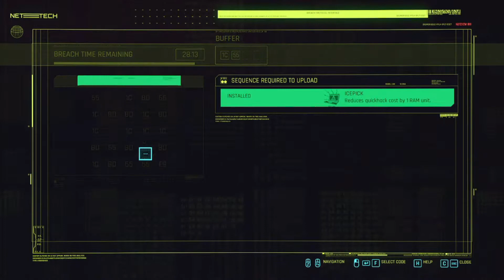CYBERPUNK PART 2|| GAMEPLAY WALKTHROUGH|| SHELFER PLAYZ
Hey guys cyberpunk is an insane game right now and I am enjoying it to the fullest hope you also enjoying it with me.